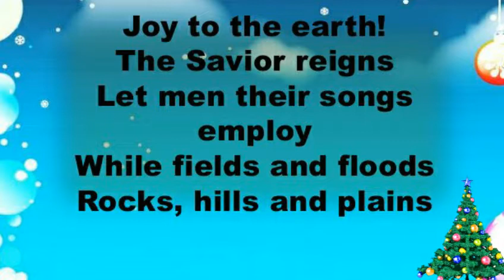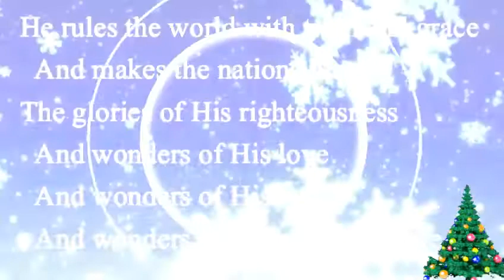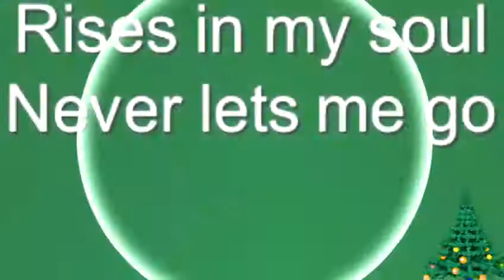Chris Tomlin- Joy to the World! (Slideshow music cover)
Let's celebrate the birth of Jesus, for he has come to save the world from sin. Not only is this song catchy, it's always good to remember the sacrifice God did for he loved the world so much. Praise his Holy name!

Sang by: Chris Tomlin